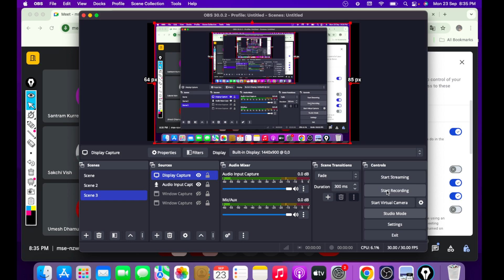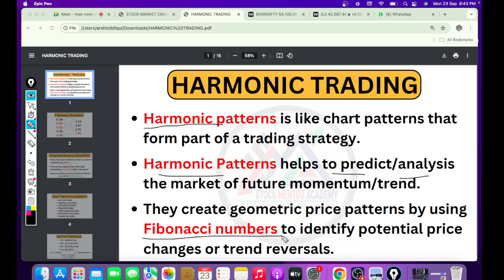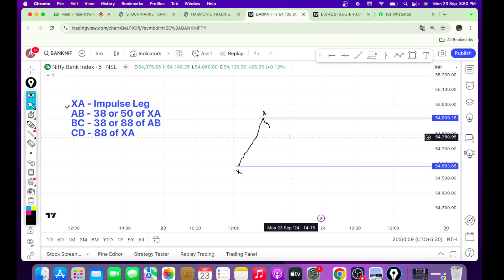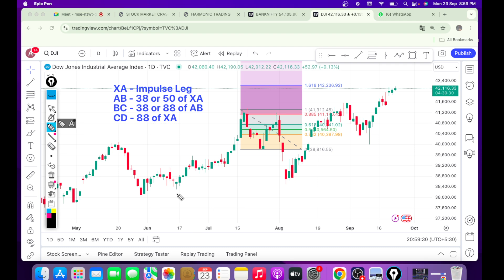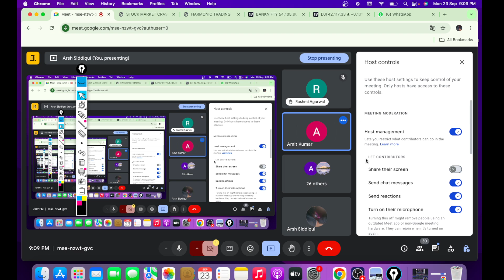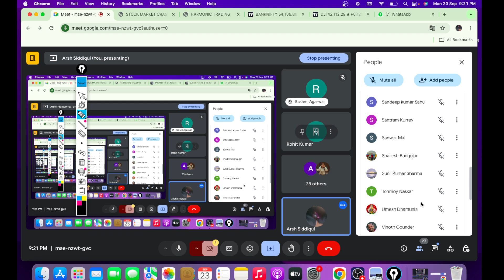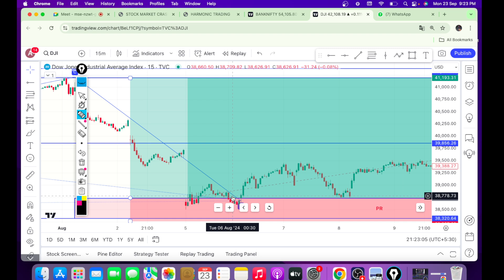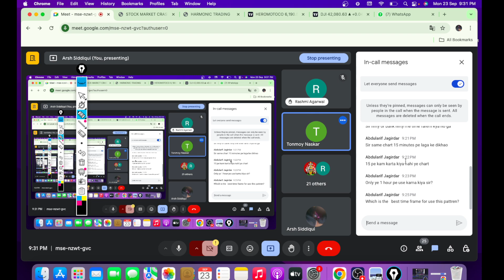Harmonic Pattern Trading Advanced Course: Master Rules & Strategies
Harmonic Pattern Trading Advanced Course: Master Rules & Strategies | Lec - 14

Want to take your trading to the next level? Here is an advanced YouTube course on harmonic patterns covering professional strategies and techniques. Learn how to effectively trade complex patterns like the Bat, Butterfly, and Crab using in-depth analysis and expert tips. Perfect for those experienced traders seeking an advanced level of improvement for better competitiveness.

Open Your demate account in Alice Blue (15rs brokrage per order)